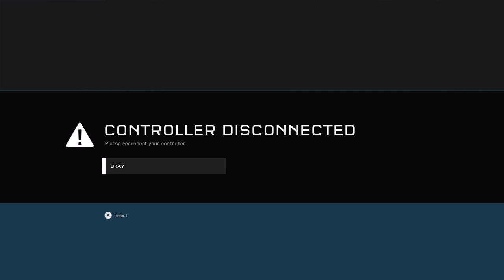No Commentary Gameplay - 24/7 Video Game - 247VIDEOGAME.COM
24/7 Video Game - All of the best video games all of the time.  Watch no commentary gaming videos live on Twitch or on demand on Youtube.

• Social Media/Follow